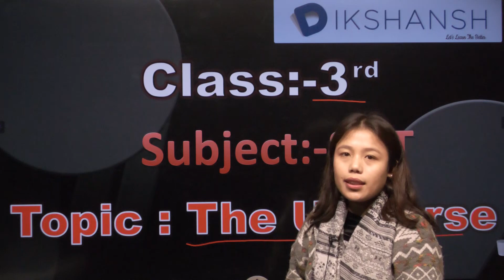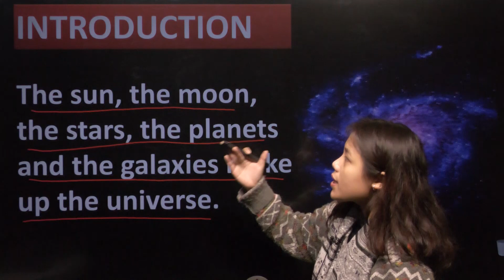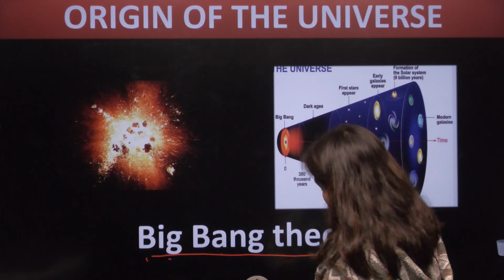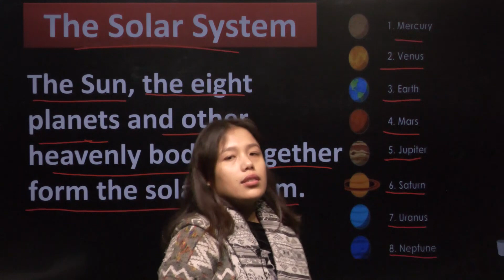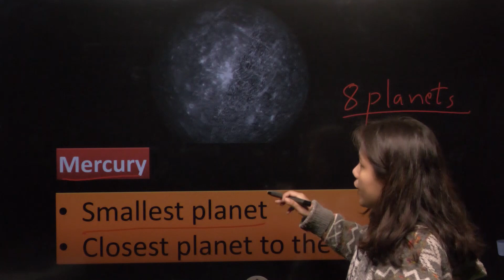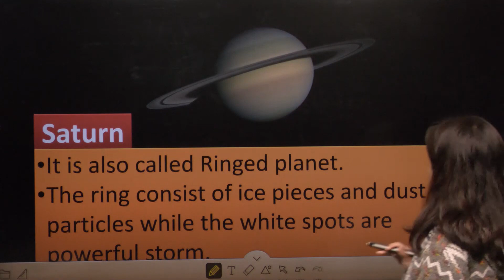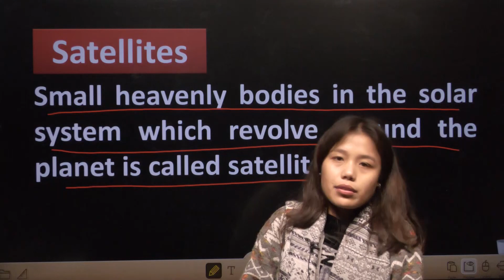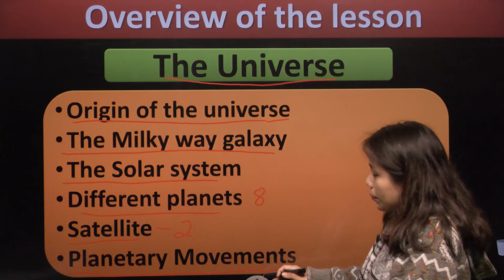Class 3 || S.ST || The Universe